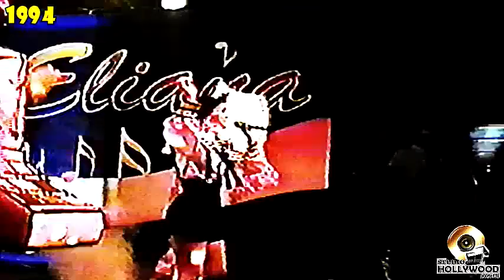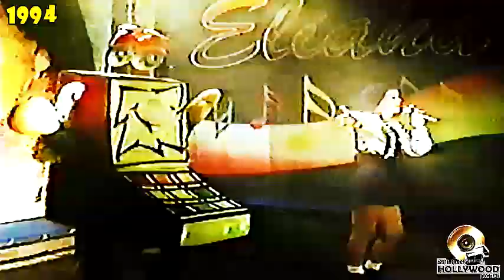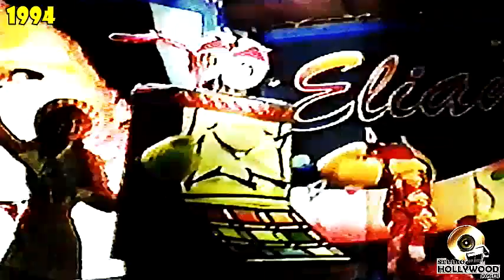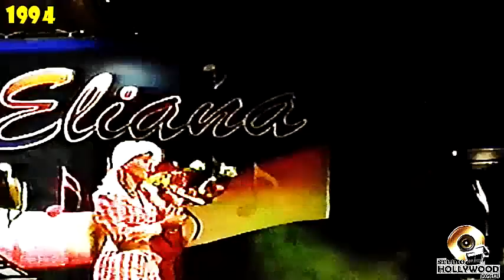ELIANA AO VIVO 14/10/94